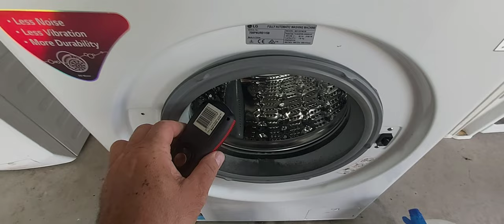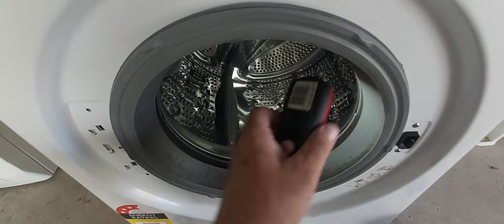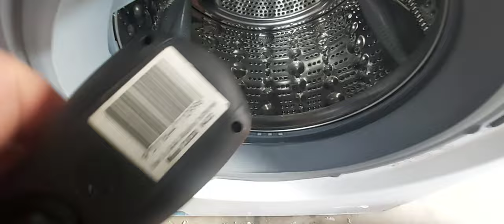A penész eltüntetése a mosógép gumijáról